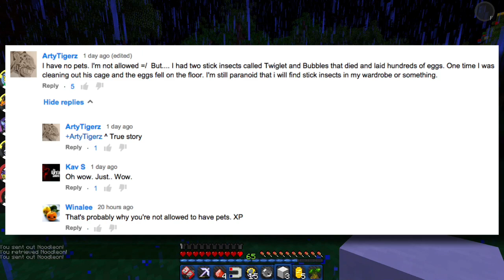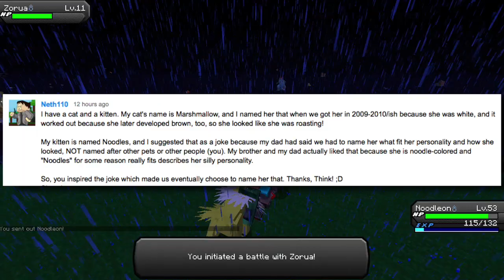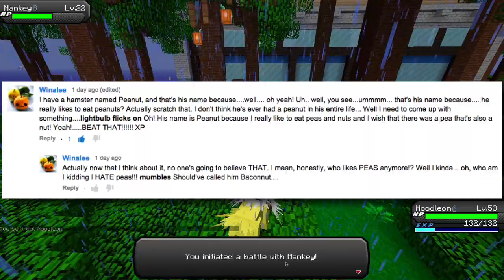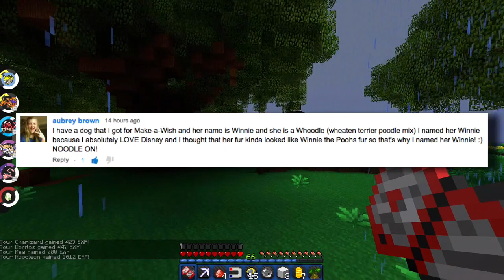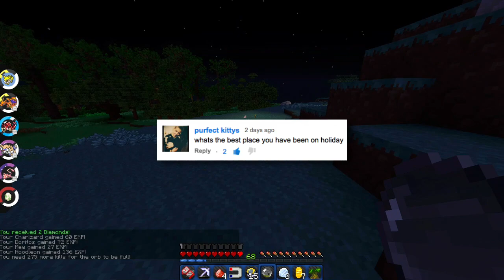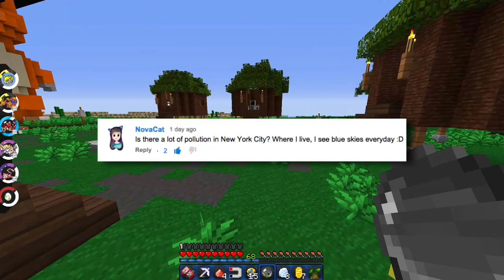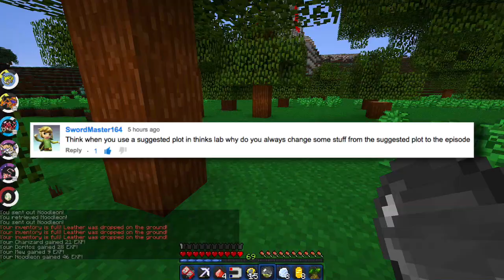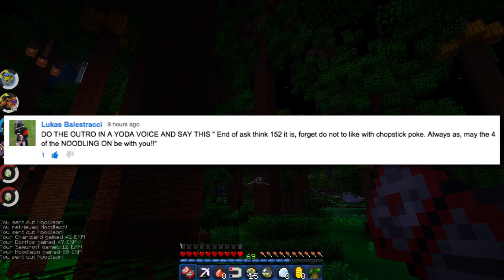May The Fourth Be With You! - Ask Think #152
Today's background is from my Pixelmon SMP series

➡ Music
Provided by Approaching Nirvana & Monstercat